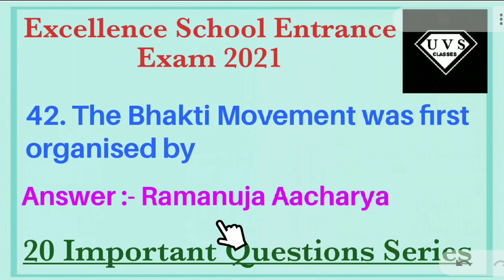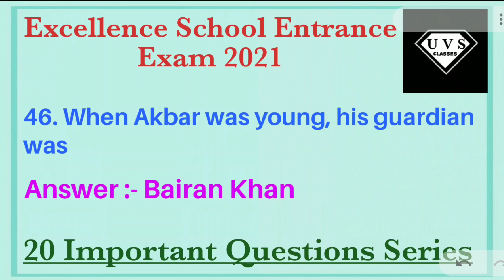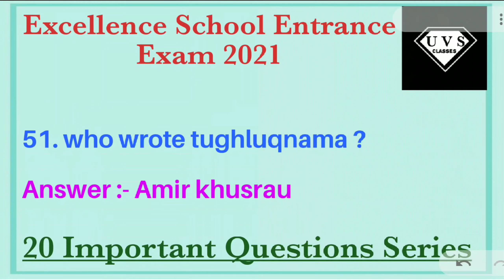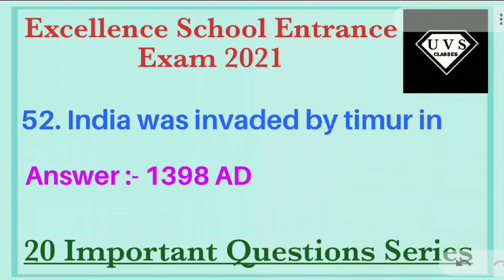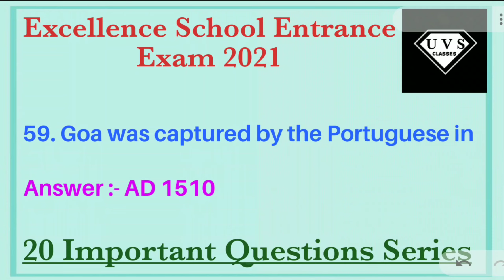Excellence school Entrance Exam History Important Questions (Part 3)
Excellence school Exam  History Important Questions (Part 1)

Excellence school Exam  History Important Questions (Part 2)